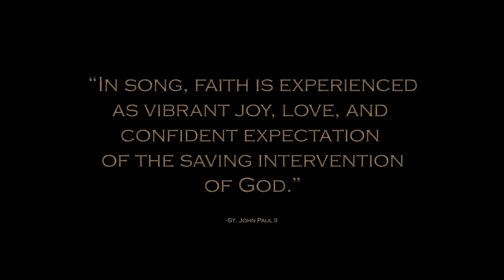Degree Recital Festival - Franciscan Sacred Music Program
All performances are free and open to the public.

Thursday, April 9 All at St. Peter's Catholic Church
7:00 Organ Studio Recital: Joseph Nguyen, Michael Cygan, Daniel Fillimon, Brad Fellmeth, and Zaccheus Loch
7:30 P.M. Junior recital: Christine Cannovan
Works by Vierne, Mendelssohn, Franck, Kaufmann, Bach, Tournemire, Wadsworth, and Gigout

1:00 P.M. Junior recital: Teresa Austin (Fireside)
1:45 P.M. Junior recital: Jessica Schuster (Fireside)
2:30 P.M. Junior recital: Amanda Rodriguez (Fireside)
5:00 P.M. Senior recital: Mary Bonadies (Covenant Presbyterian Church)

2:00 P.M. Senior recital: Joseph Andreola (Gallery)
5:00 P.M. Senior recital: Maura Goodwin (St. Peter's Catholic Church) Works by Bach, Stanley, Mendelssohn, L. Couperin, Stanford, Locklair, Karg-Elert, and Dubois